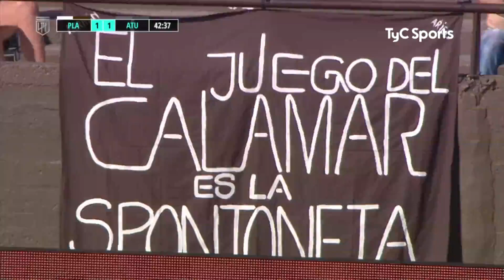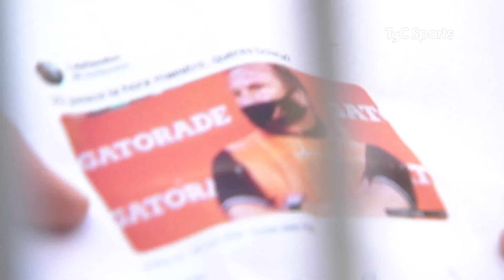Platense 4 - Atl. Tucumán 1 (PaP 31/10/21 - fecha 19)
En el día del primer cumpleaños de Maradona sin su presencia física, Horacio Tijanovich (fue dirigido por Diego) anotó un gol de zurda. Goleada de Platense en la primera derrota del Cholo Guiñazú como entrenador.

Cámara: Fernando Rivero
Locución y notas: Fabio Tokman